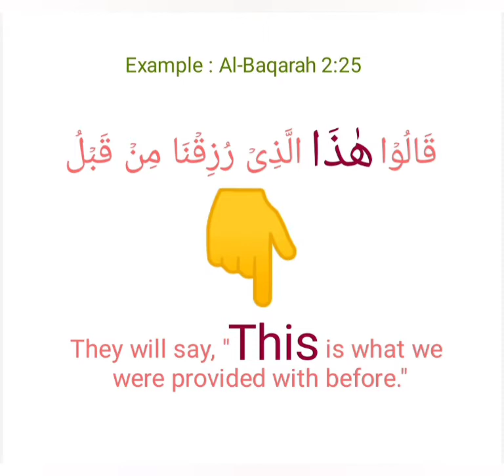Words of Quran : Arabic word for This (Masculine)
Arabic word for This